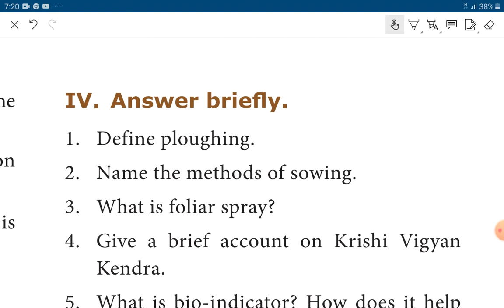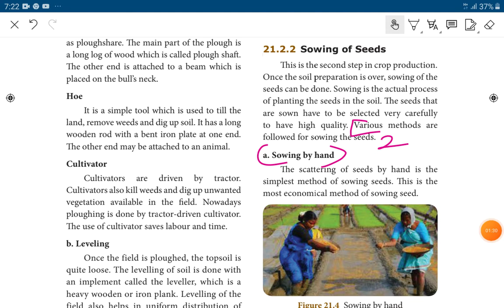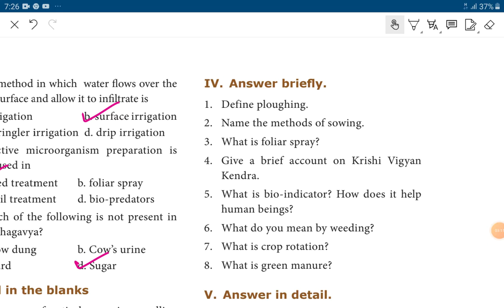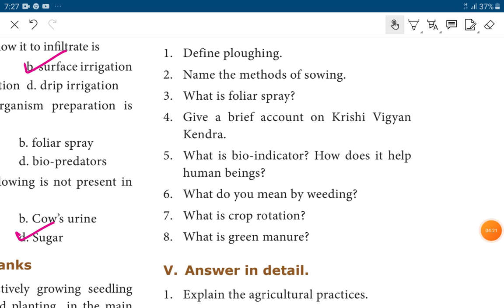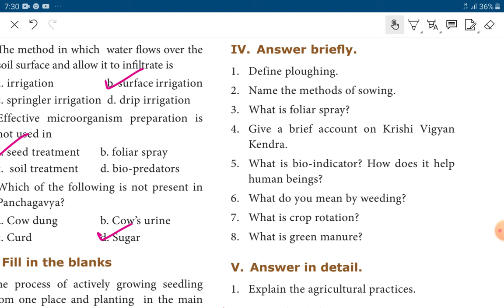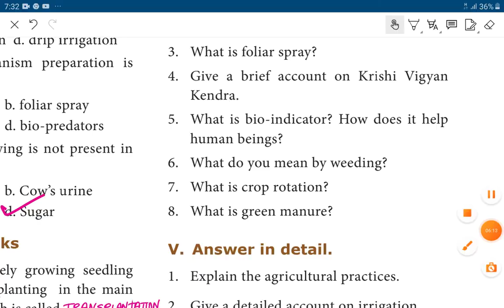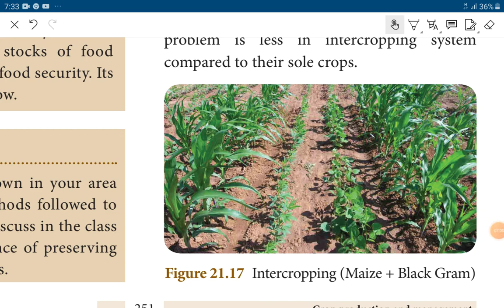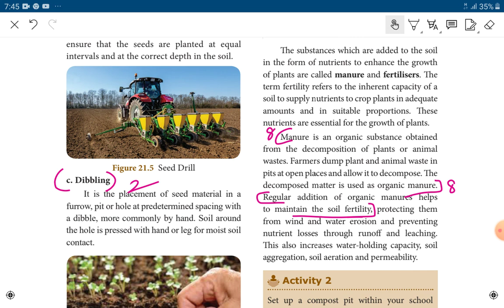8th SCIENCE 21.Crop production and Management answer briefly questions and answers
New book/2020/ SCIENCE/English MEDIUM